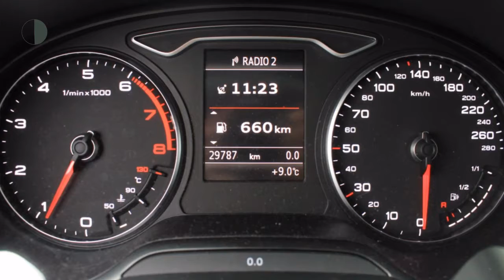Audi A3 1.4TFSI SEDAN 150PK | Navigatie | Climatronic